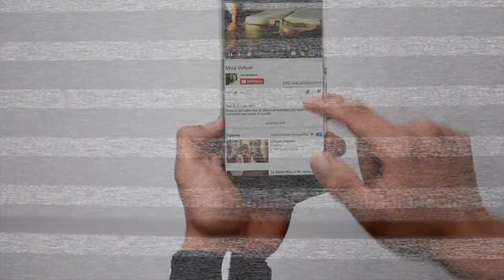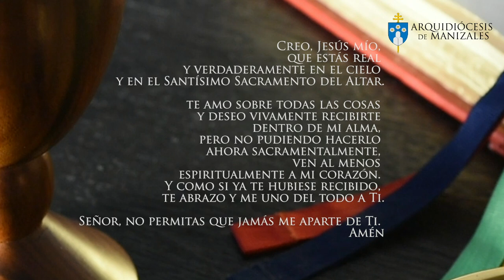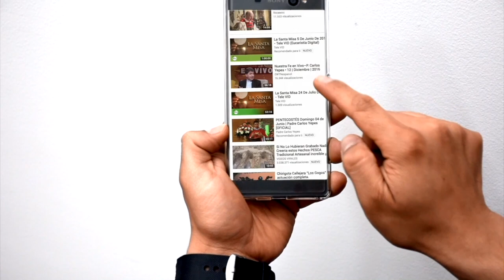🔔 Misa de hoy viernes 18 de octubre EUCARISTÍA VIRTUAL Padre Rubén Darío Correa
Vive la misa de hoy viernes 18 de octubre día de San Lucas, la Eucaristía es la mejor oración. 🙏 ORA, CON LA EUCARISTÍA TU DÍA ES DIFERENTE.